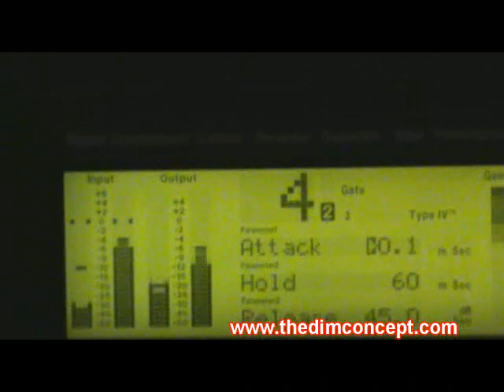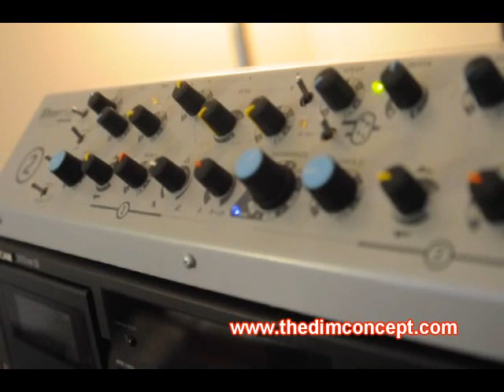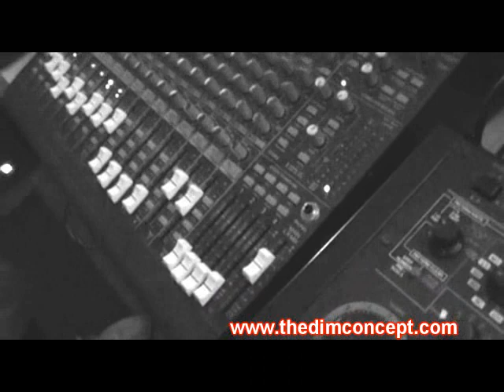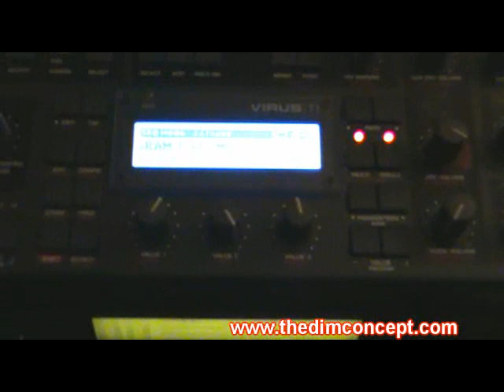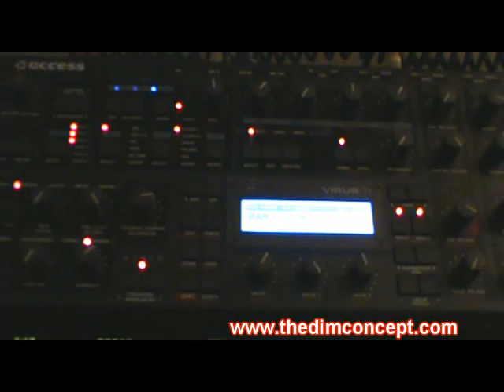TR 808 vs. TB 303 Analog Live Session #6- The D.I.M. Concept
Live session mix using mostly analog gear.. No PCs. Hardware used:
Roland TR-808
Roland TR-909
Roland TB-303
Roland SDE 1000
Oberheim Matrix 1000
Access Virus TI
Akai MPC 4000
DBX DDP
Sherman Filterbank 2
Bellari Tube Amp
Mackie Mixer
Korg KMS 30

and a Tascam cassette deck :)

The 303 and the 808 are run through the DDP. The tube amp is also running on the 303 to provide distortion. The MPC 4k is being used as a clock master providing midi out to the KMS30, which converts the clock to sync for the 303 and the 808. The 909 is run through the Sherman and brought back to a discrete channel in the Mackie. We hope you enjoy this session.. Long live hardware. Long live HOUSE!